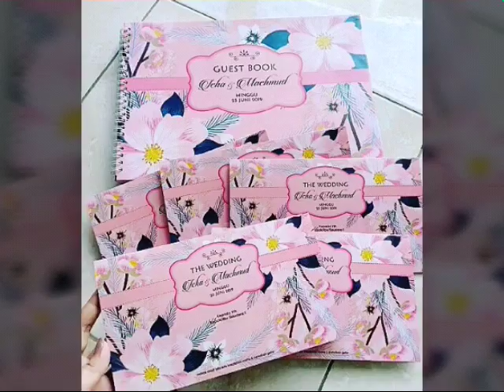KREASINDO DIGITAL PRINTING